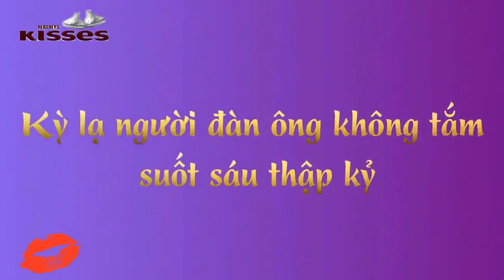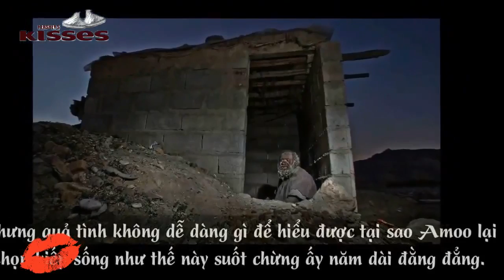Kỳ Lạ Người Đàn Ông Không Tắm Suốt 60 Năm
Người đàn ông 80 tuổi này trông giống như một nhân vật bước ra từ bộ phim The Lord of the Rings. Nguyên do cực kỳ đơn giản, đó là ông ấy chối từ việc tắm rửa trong suốt 60 năm. Kỳ lạ là da ông ta không hề mắc phải bất kỳ một vấn đề về da liễu nào. Thật khó để tin rằng đây là một con người thực sự.

Xem Thích Click Mê - Kênh giải trí tổng hợp, nơi chia sẻ những clip hay, bổ ích. Bạn sẽ thấy trong clip những câu chuyện lạ có thật được chúng tôi sưu tập và chọn lọc kỹ lưỡng từ chuyện lạ thế giới, chuyện lạ bốn phương cũng như chuyện lạ Việt Nam!

[chuyen la co that - chuyen la the gioi - chuyen la viet nam - chuyen la - chuyen la bon phuong]